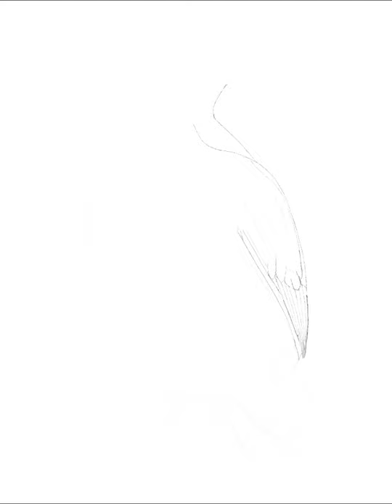California Quail - Time Lapse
Inspired by the art from the board game, Wingspan, I decided to draw one of my favorite birds, the California Quail. 20 hours 14 minutes
Procreate - custom pencil